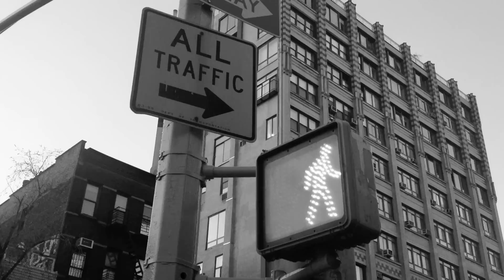Lucy Rose - Nightbus (footage from New York)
Footage from my trip to New York in March 2013. Enjoy! :-)